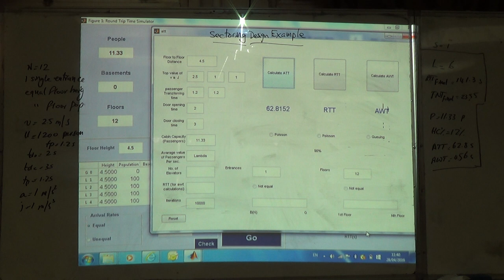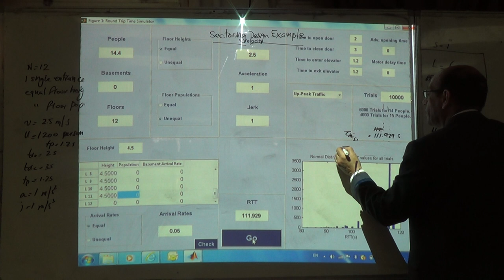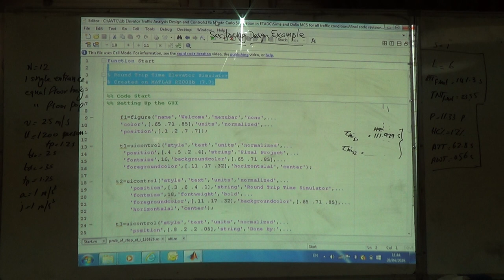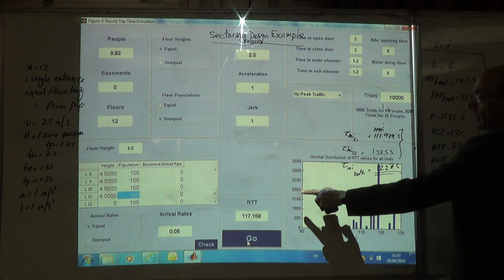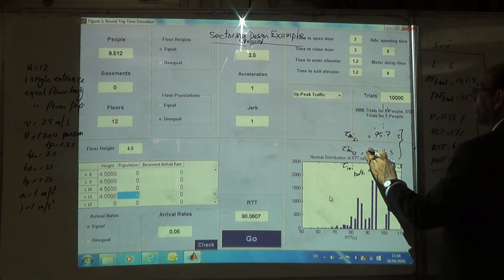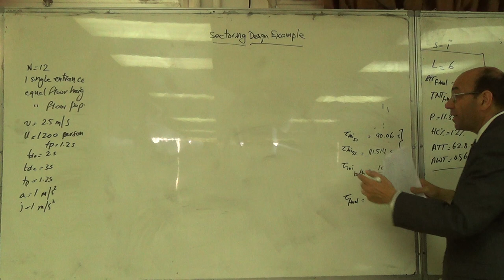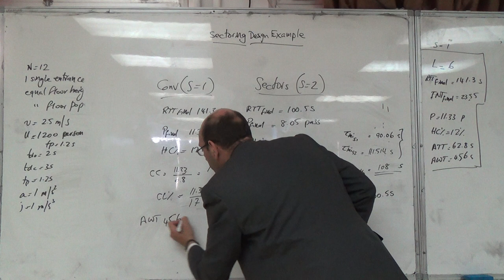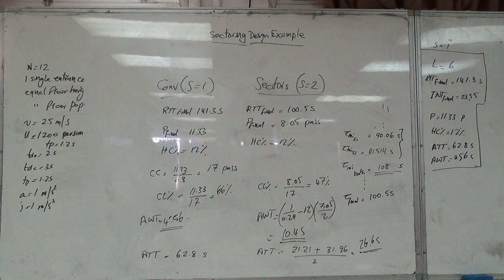Sectoring Design Example 3: The Iterations for the Round Trip Time Under Two Sectors, 28/4/2016